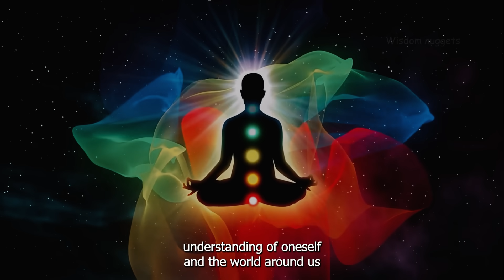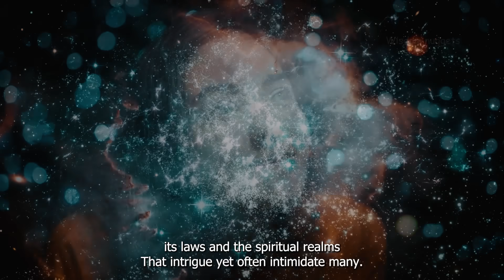3 Things Spiritually Awakened People Don’t Even REALIZE They Do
The journey of spiritual awakening is a profound and transformative experience, often marked by a deeper understanding of oneself and the world around us. As individuals progress on this path, they may exhibit certain behaviors and qualities, often without even realizing it. Here are three key attributes that spiritually awakened people commonly exhibit:

If you find value in my content, kindly consider following me on Twitter 😊